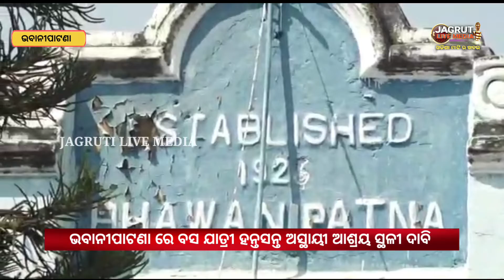ଭବାନୀପାଟଣା ରେ ବସ ଯାତ୍ରୀ ହନ୍ତସନ୍ତ || ଅସ୍ଥାୟୀ ଆଶ୍ରୟ ସ୍ଥଳୀ ଦାବି